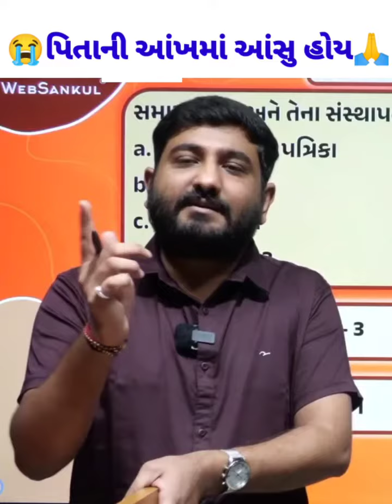સફળતા કોને કેવાય ? 🤔 || vikash patel sir motivation video || websankul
views 24 Mar 2023

8,532 views • 24 Mar 2023

• Covered topics :-
gpsc
angel academy
 samat gadhvi angel academy
 gpsc online
 samat gadhavi angel academy gandhinagar
samat gadhavi motivation video
 gpsc exam preparation in gujarati
anjal academi gandhinagar
dyso syllabus 2022
samat gadhvi
gyan academy dyso
samrat gadhvi
gpsc online classes
 samrat samat gadhavi angel academy
gpsc motivational video
web sankul gpsc online
angel academy english grammar
 gpsc syllabus
 jayveer gadhvi
gpsc motivation
angal accedamy english grammar
angel academy
Liberty career academy
samt gadhvi upsc
motivational video
websankul dyso exam preparation
 gpsc syllabus 2022
 spipa pepar solution 2022
 talati exam date 2022 in gujrati
yuva upnishad academy
 jayvir gadhavi
gpsc topper
 sub inspector class 3
gsssb dy so prelims prepration
bhavik Maru
samat gadhavi motivation
talati angel academy
 motivational video
 anjal academi maths
angel academy
 gpsc bharti 2022
gpsc calendar 2022
jayvir gadhavi gpsc
angel academy maths
ashok gujjar
nayab mamalatdar bharti 2022
 સ્પીપા gpsc exam information
samant gadhvi
samat gadhvi english grammar
dyso book list 2022
spipa entrance exam syllabus
angel academy live talati exam
syllabus 2022
 target with bhavik Maru
web sankul dy so gpsc calendar 2022 23
gujrati vyakaran
 psi motivational video
jayvir gadhvi nayab mamalatdar syllabus 2022
 bharat academy dyso preparation gpsc
 new bharti 2022
gpsc new bharti 2023
gpsc new calander 2022
gpsc new calander 2023
gpsc preparation angel academy samat gadhavi
chief officers class 3
gpsc class 1 2 preparation
 gujrati grammar angel academy
 angle academy shamant gadhvi
aenjal aecedamy સામત ગઢવી anjal
academy gujrati sahitya angel

academy gujrati vyakaran angel academy talati exam date 2023 forest exam date 2023 forest exam date talati exam date forest પરીક્ષા તારીખ તલાટી પરીક્ષા તારીખ new bharti consteble asi psi bharti update talati sllybus નવી ભરતીની માહિતી

motivation 💪🏻😏🥺 | never give up | hardwork | gov job
w
2023
police bharti 2023 24